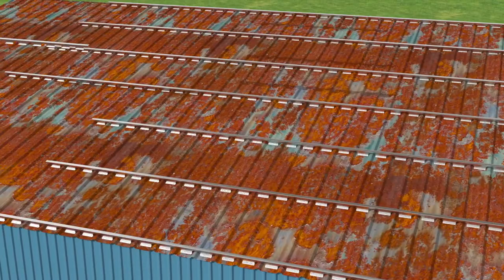Hugger Vid Animated No VO No Logos